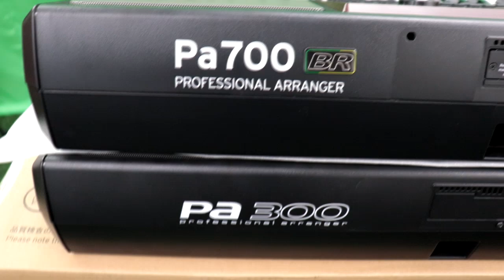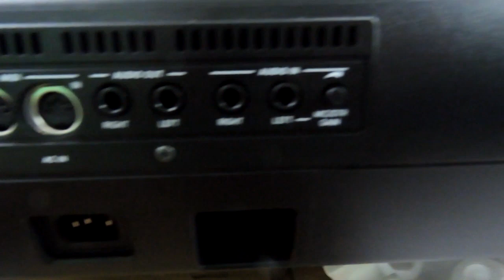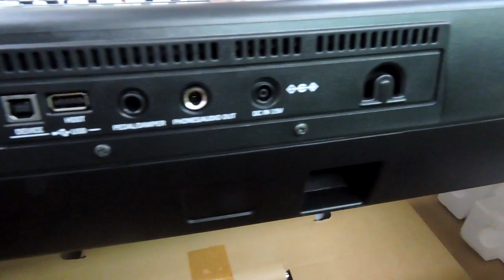CHEGADA DE TECLADOS KORG PA 700 PA 300 EK 50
CHEGADA DE TECLADOS KORG, PA 700  PA 300 EK 50 NOVAS FERRAMENTAS DE TRABALHO E LOGO DISPONÍVEIS PARA VENDA TAMBÉM WHATSAP 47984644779